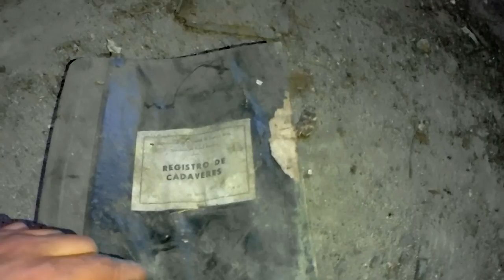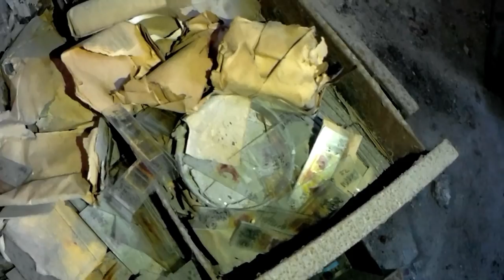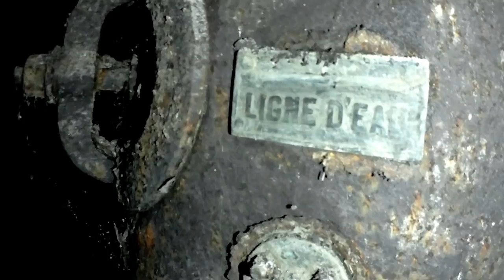Encuentro Registro de CADÁVERES - MORGUE - SÓTANO en HOSPITAL de TUBERCULOSIS TORNU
Muy buenas amigos hoy quiero compartirles una exploración muy interesante encuentro libro con REGISTRO de CADÁVERES, entramos a lo que era la MORGUE, entramos al SÓTANO .HOSPITAL de TUBERCULOSIS TORNU...
SALUDO Y UN FUERTE ABRAZO Y UNA BUENA BIENVENIDA A TOS LOS SUSCRIPTORES Y A LOS QUE SE FUERON SUMANDO A ESTA GRAN FAMILIA..
Mis Respeto y mis Bendiciones a todos.

En este vídeo me acompañaron

gracias a todos y gracias por la buena onda y los comentarios.